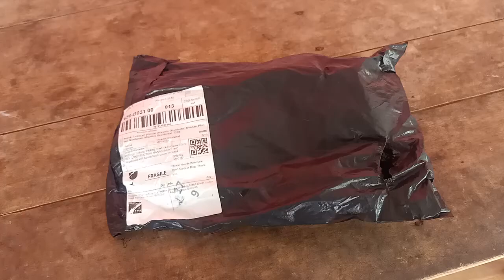unboxing muna galing sa suporters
unboxing muna tayo galing sa suporters